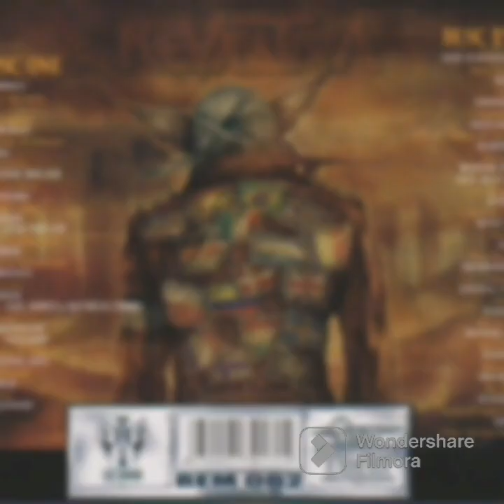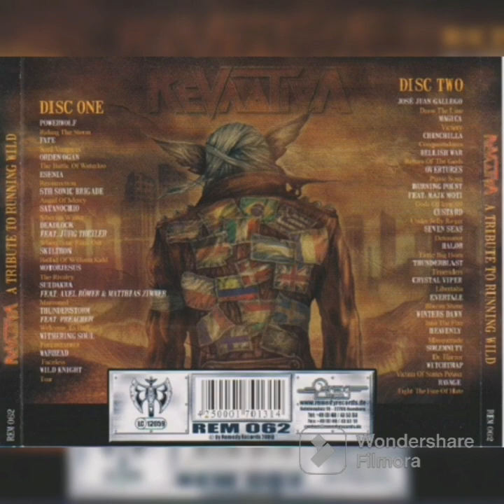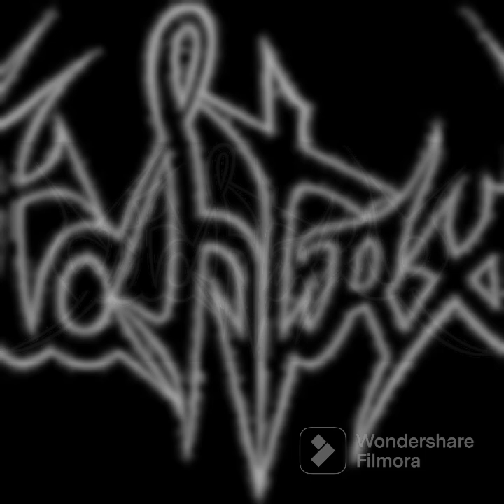REVUATION - A Tribute to RUNNING WILD [2009] Full Compilation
Большой Трибьют RUNNING WILD, выпущенный двойным диском, изданный немецким лейблом Remedy Records в 2009-м году. В сборник вошли кавера, исполненные разными группами из разных стран

Genres: power metal/ heavy metal/ speed metal/ thrash metal

1-Powerwolf–Riding The Storm
2-Fate–Soul Vampires
3-Orden Ogan–The Battle Of Waterloo
4-Esenia–Resurrection
5-5th Sonic Brigade–Angel Of Mercy
6-Satanochio–Siberian Winter
7-Deadlock–When Time Runs Out
8-Skiltron–Ballad Of William Kidd
9-Motorjesus–The Rivalry
10-Suidakra–Marooned
11-Thunderstorm–Welcome To Hell
12-Withering Soul–Firebreather
13-Warhead–Faceless
14-Wild Knight–Tsar
15-José Juan Gallego–Draw The Line
16-Magica–Victory
17-Chinchilla–Conquistadores
18-Hellish War–Return Of The Gods
19-Overtures–Pirate Song
20-Burning Point–Gods Of Iron
21-Custard–Under Jolly Roger
22-Seven Seas–Detonator
23-Halor–Little Big Horn
24-Thunderblast–Timeriders
25-Crystal Viper–Libertalia
26-Evertale–Blazon Stone
27-Winters Dawn–Into The Fire
28-Heavenly–Masqurade
29-Solemnity–Dr. Horror
30-Witchtrap–Victim Of States Power
31-Ravage–Fight The Fire Of Hate